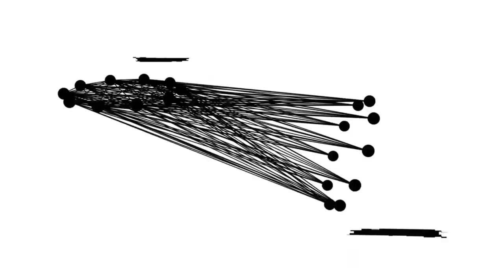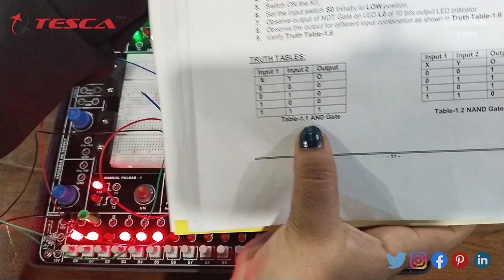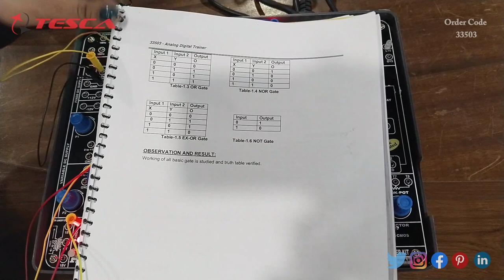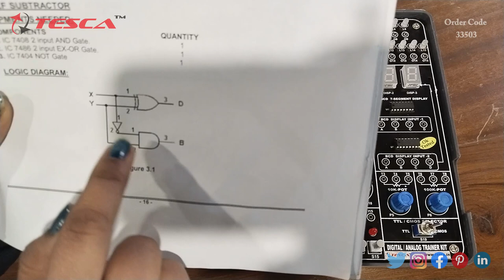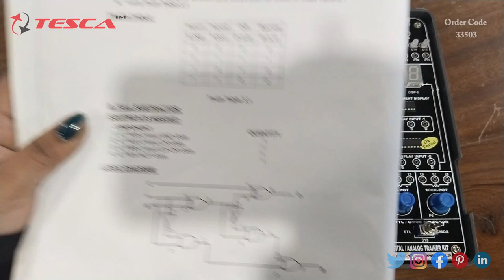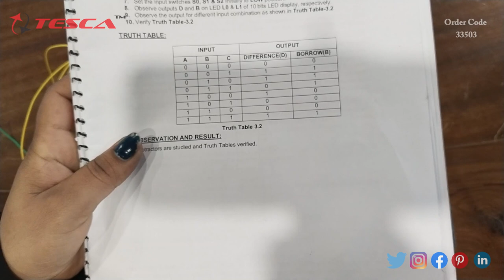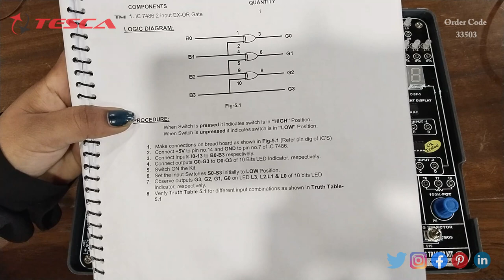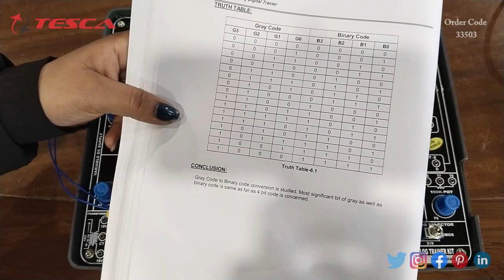Digital / Analog Trainer | BreadBoard Trainers || Tesca 33503D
Digital / Analog Trainer  is useful training/didactic equipment for learning concepts of Digital / Analog Trainer.

In this video, we described the Digital / Analog Trainer.